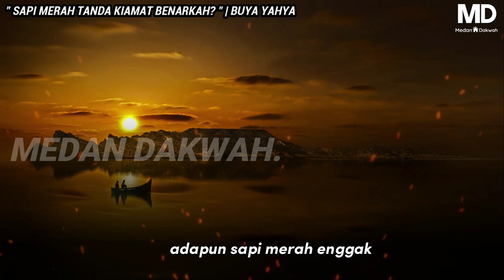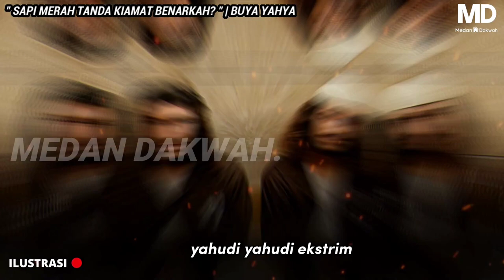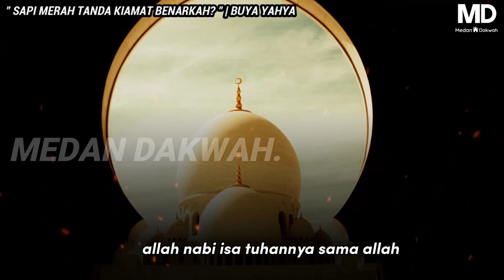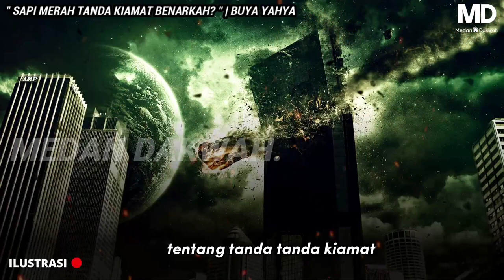MENGEJUTKAN❗ULAMA BERSEPAKAT "SAPI MERAH" ITU ARTINYA.. | BUYA YAHYA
-Muzik latar-

We upload a new song EVERY day latar